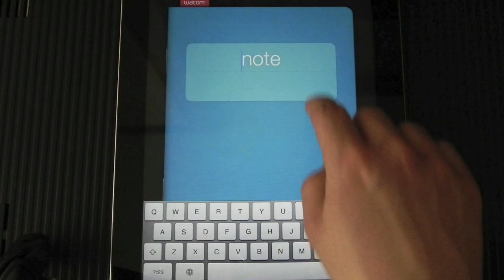Wacom Bamboo Paper (iPhones.ru)